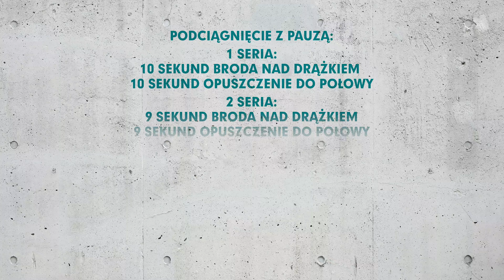POWER Challenge 8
Hejo! Dziś w menu biceps i chwyt 💪✊ czyli niemal najważniejsze atrybuty każdego biegacza przeszkodowego (poza samym bieganiem, rzecz jasna).

Rozgrzewka i DO DZIEŁA! 🔥

Podciągnięcie podchytem:
1 seria:
10 sekund broda nad drążkiem
10 sekund opuszczenie do połowy

2 seria:
9 sekund broda nad drążkiem
9 sekund opuszczenie do połowy

3 seria:
8 sekund broda nad drążkiem
8 sekund opuszczenie do połowy

10 seria:
1 sekunda broda nad drążkiem
1 sekunda opuszczenie do połowy

Przerwy między seriami adekwatne do poziomu siły - jeden nie będzie wcale czuł potrzeby odpoczynku, inny będzie musiał skrócić czas zwisu i zrobić dłuższą przerwę.
Generalnie starajcie się wykonać to zadanie na NIEPEŁNYM wypoczynku. Najkrótszym jak to możliwe.

O ile umiecie odliczyć sobie w myślach do 10 sekund (a nie powinno to być bardzo trudne 🙂), nie ma nawet potrzeby włączać stopera.

Dziś nie rywalizujemy na czas, ale zdjęcia z drążka zawsze mile widziane 👊

Aaaa, zadanie można również wykonać wisząc na kulkach lub nunczako - pełna dowolność 😈

HAVE FUN!